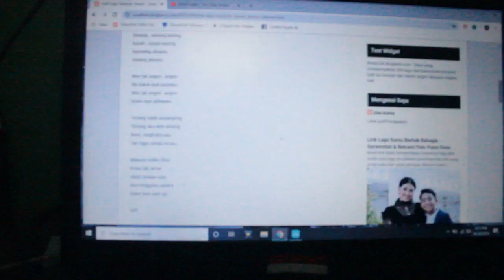Kenapa Suara Telo SJK jadi tidak sebagus dulu? Ini penjelasannya..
sjkvlog kali ini proses rekaman lagu SAMPEK TUWEK. Tonton ya, sudah ada di youtube kok... hehehe

ALAMAT KAMI:
Andika BuncAzca